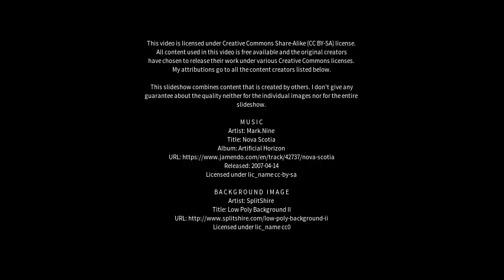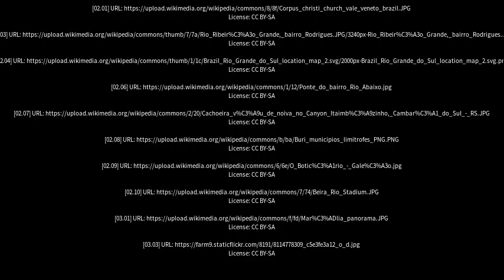Best places to visit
Best places to visit - Capâo Bonito (Brazil) Best places to visit - Slideshows from all over the world - City trips, nature pictures, etc.